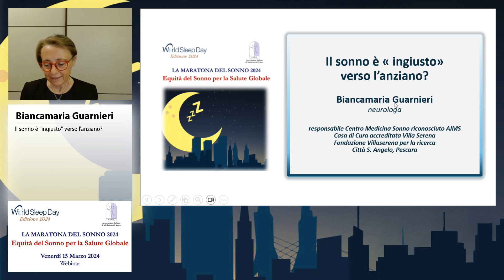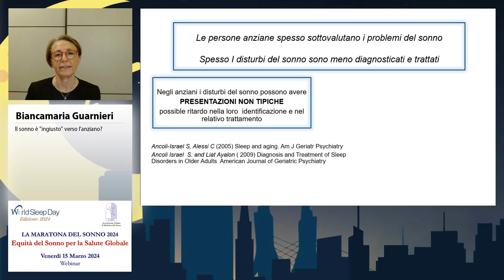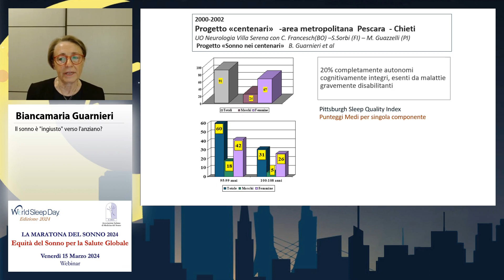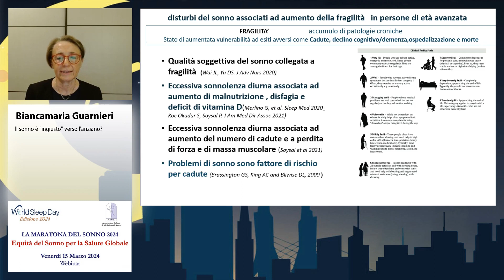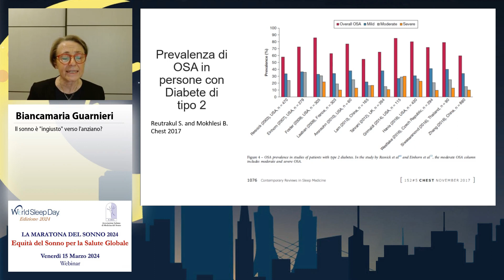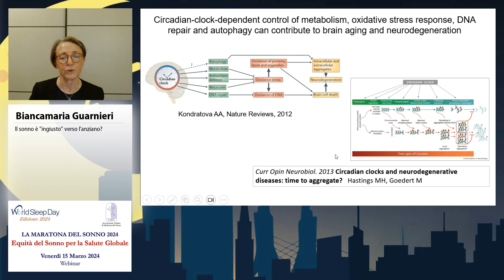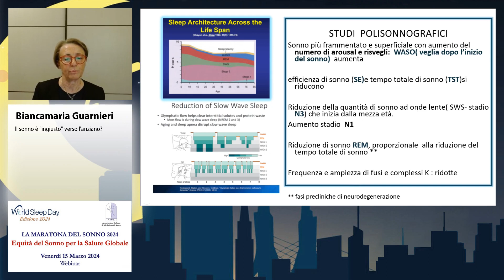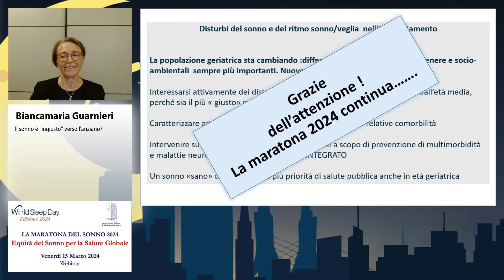Il sonno è “ingiusto” verso gli anziani? - Biancamaria Guarnieri